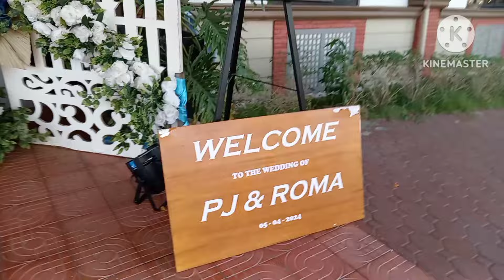ROMA @ PJ WEDDING